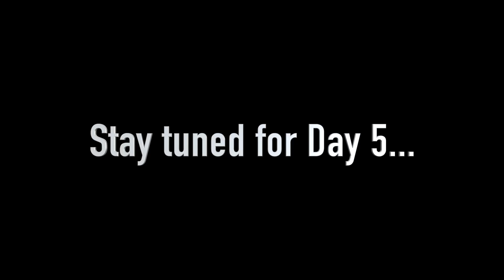2021 Engineers Academy Pumping DAY 04